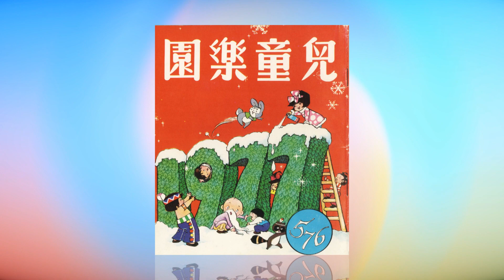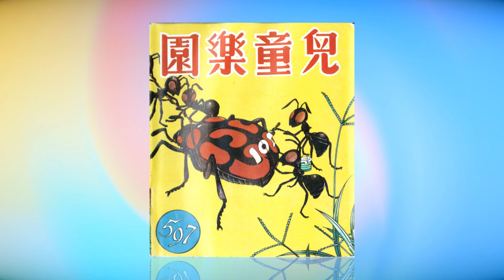Remember - 1977 兒童樂園 upload by Niart.org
1977 兒童樂園 upload by Niart.org
馬來西亞KokChun君寄來的傑作--向羅冠樵老師致敬